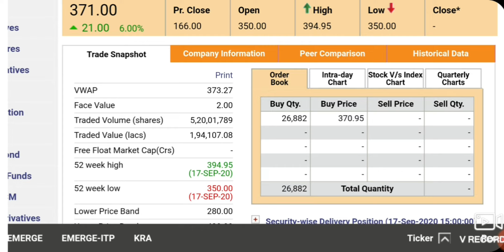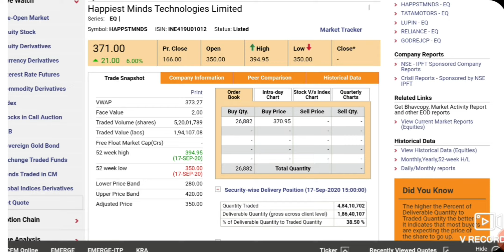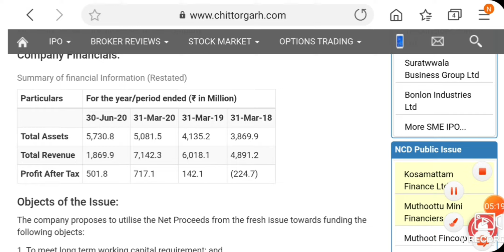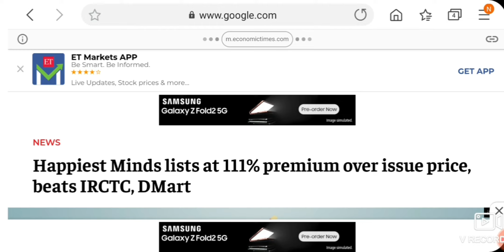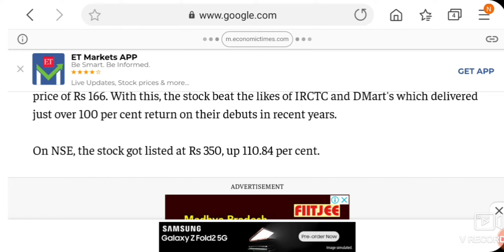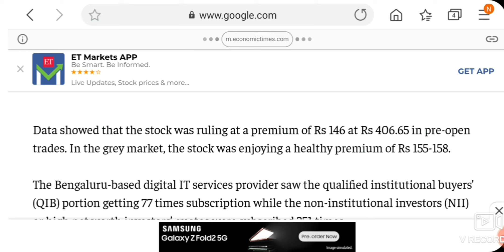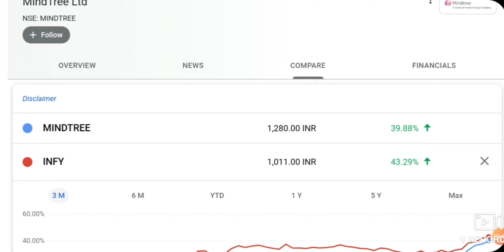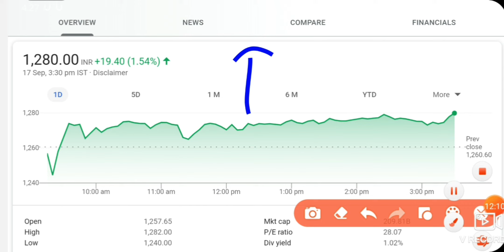HAPPIEST MIND IPO TODAY LISTING PRICE |HAPPIEST MIND SHARE धमाकेदार Listing क्या करें HOLD BUY SELL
Hello Dosto

happiest minds ipo issue price,happiest minds ipo listing date,happiest minds ipo,happiest minds ipo grey market premium,happiest minds ipo how to apply,happiest minds ipo review,happiest minds ipo investment value,stock market upcoming ipo,share market new ipo,latest ipo in 2020,latest ipo in indian stock market,today stock market news,intraday trading call for tomorrow,best intraday stock for tomorrow,nifty and bank nifty intraday call for Tomorrow,Nifty,Banknifty